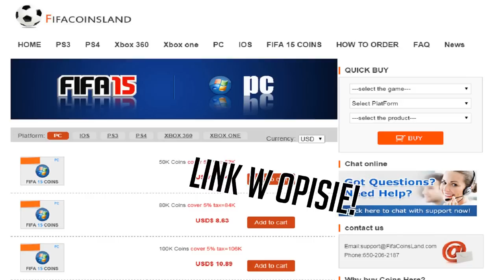FIFA 15 | FUT | Kolumbijskie Bestie #8 - ŁYSY SIE WKUR...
Przy haśle 'N3jxiom' 8% GRATIS! - FIFACOINSLAND!

Siemanko! Dzisiaj mam dla was kolejny odcinek na moim kanale, tym razem z FUT'a!